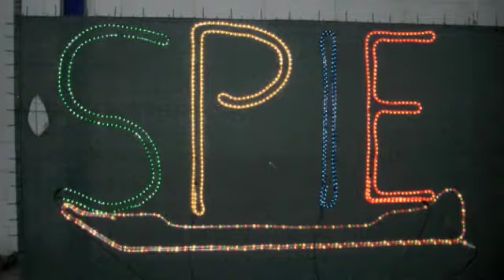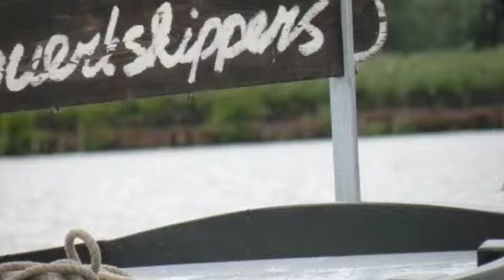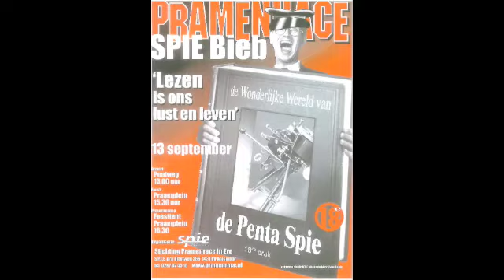Pramenrace Aalsmeer SPIE race 2009. Theam 2010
Alle foto's van Pramenrace Aalsmeer. Deze zijn gemaakt in 2009 op de Westeinder plassen